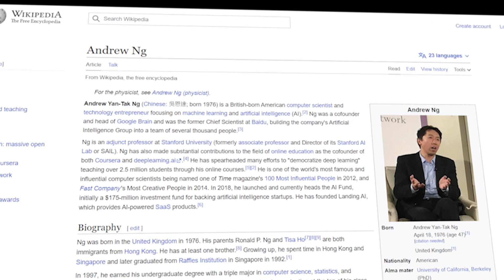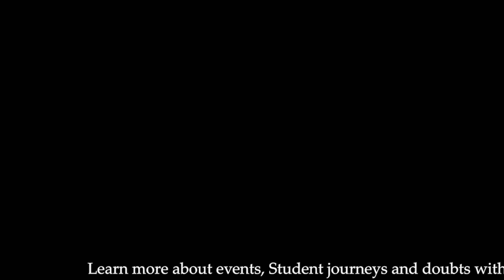You Won't Believe Who I Met | Microsoft Engineer's Epic Weekend! | Kushal Vijay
I recently attended an event organized by Scaler's students where I had the pleasure of meeting and interacting with India's Andrew Ng Srikanth Varma.
In this event he shared valuable insights and answered the frequently asked DSML questions.
Scaler learners Shashank and Charvi also shared their fascinating experiences with the course and how it has helped them upskill. Don't miss out on their interesting insights!

Mind-Blowing Weekend Chronicles of a Microsoft Software Engineer | Andrew Ng of India Uncovered!
Microsoft Software Engineer's Wild Encounter | Indian Andrew Ng Revealed!
Insider Secrets from Microsoft Engineer's Exclusive Weekend | Guess Who Showed Up?
Microsoft Engineer's Life-Changing Encounter | The Indian Andrew Ng Connection!